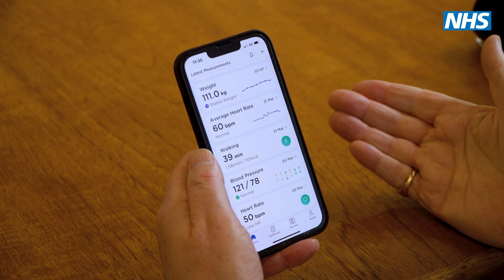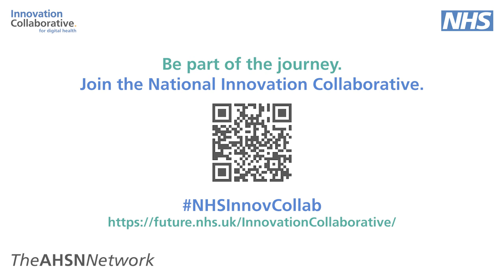Innovation Collaborative: From heart failure clinic to home comforts. Laurence’s story (Trailer)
An Innovation Collaborative for digital health video explains how NHS staff are harnessing technology-enabled remote monitoring to help heart failure patients be safe and well at home.

It features patient Laurence and the team caring for him from Imperial College Healthcare NHS Trust.

Laurence said: “It gives me the freedom to not worry about having an appointment because I’m giving key information all the time.”

Find out more about the Innovation Collaborative on the NHS Transform

Be part of the journey.